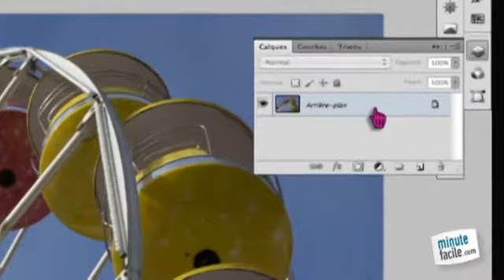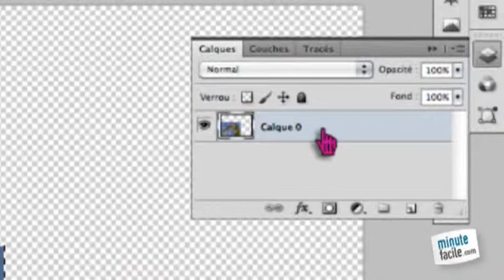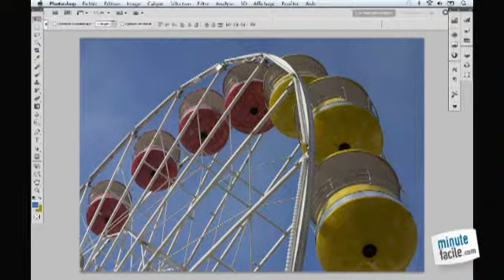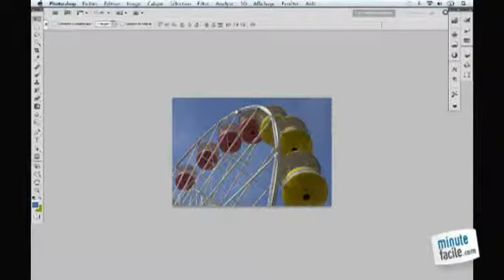Comment redimensionner une image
Comment redimensionner une image sur Photoshop ? Suivez les explications en vidéo et vous saurez comment faire.

Axelle Gadaut, directrice artistique (gadaut.com) vous donne des conseils sur les manières de redimensionner votre image sur Photoshop.